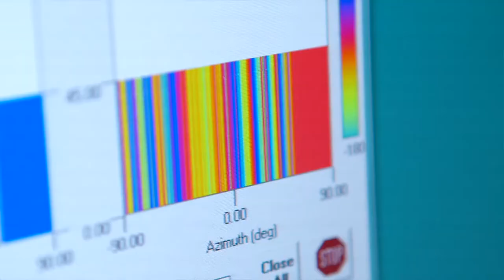Life after finishing a TU/e Electrical Engineering program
Looking for a bachelor’s or master’s degree program that you can adapt to your skills and ambitions? Welcome to the TU/e Department of Electrical Engineering. Get a better view of your options after finishing your Electrical Engineering bachelor or master. Three of our alumni tell you all about their choices, experiences and dreams.